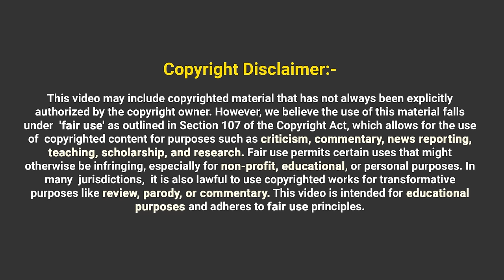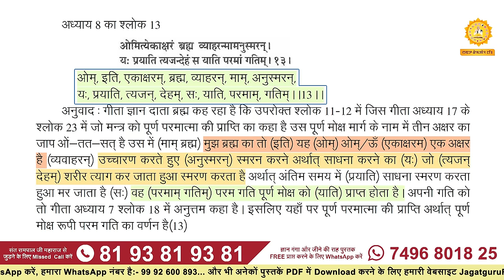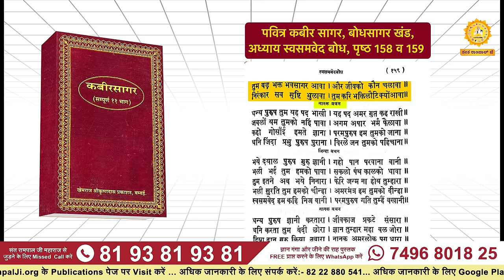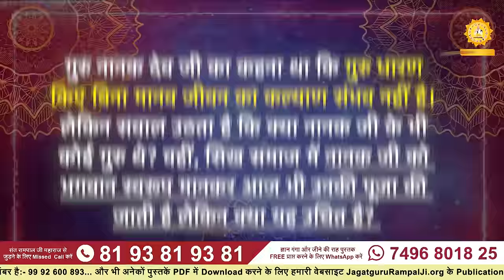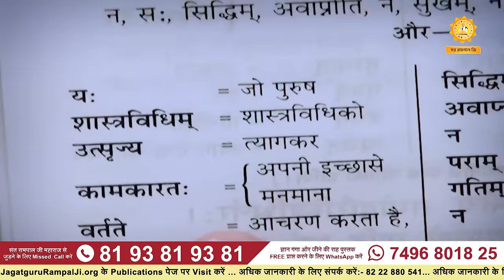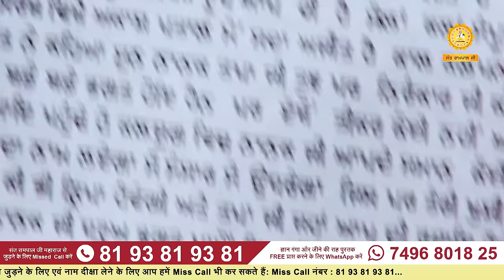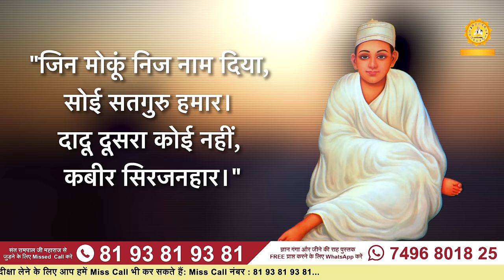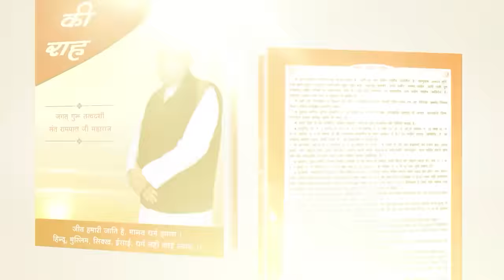Guru Nanak Jayanti पर जानिए गुरु नानक देव जी के गुरु का रहस्य | Sant Rampal Ji LIVE Satsang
नमस्कार दर्शकों! आज हम आपको एक अनमोल और अद्भुत रहस्य से रूबरू करवाने जा रहे हैं, जिसका संबंध है महान संत गुरु नानक देव जी से। अक्सर जब हम गुरु नानक देव जी का नाम सुनते हैं, तो हमारे मन में एक दिव्य प्रकाश और अनंत शांति का एहसास होता है। लेकिन क्या आपने कभी सोचा है कि इस महान संत के भी कोई गुरु थे? जी हाँ, यह बात शायद आपको चौंका दे, लेकिन इसके पीछे एक गहरी और सच्ची कहानी है।

सिख समाज में कई लोग यह मानते हैं कि गुरु नानक देव जी के कोई गुरु नहीं थे। परंतु सच्चाई इससे बिलकुल अलग है। गुरु नानक जी के जीवन की एक अनमोल घटना है, जिसमें उनकी मुलाका
त हुई उस दिव्य आत्मा से, जिन्हें हम कबीर परमात्मा के नाम से जानते हैं। यह मुलाकात न केवल उनके जीवन को बदलने वाली थी, बल्कि इसने समाज को सच्ची भक्ति और मुक्ति का मार्ग भी दिखाया।

दर्शकों, यह घटना घटित हुई थी बेई नदी के किनारे। ऐसा कहा जाता है कि गुरु नानक जी बेई नदी में स्नान करने के लिए गए थे, जहाँ तीन दिनों तक वे लापता रहे। इस दौरान, उनका अनुभव अद्वितीय और अलौकिक था। वे उस समय सच्चखंड में रहे, जहाँ उनकी मुलाकात स्वयं कबीर परमात्मा से हुई, जो एक जिंदा बाबा के रूप में प्रकट हुए थे। इस दिव्य भेंट ने गुरु नानक जी को सच्चे ज्ञान से अवगत करवाया और उनके जीवन का मार्गदर्शन किया।

जब नानक जी नदी के तट पर लौटे, तो लोगों को लगा कि वे किसी दिव्य अनुभव से होकर आए हैं। उन्होंने अपनी नौकरी छोड़ दी और कहा कि अब वे सच्ची सरकार की सेवा करेंगे। यह पूर्ण परमात्मा के आदेशानुसार था, जिन्होंने नानक जी को सच्चखंड का दर्शन कराया और उन्हें आत्मिक ज्ञान दिया।

दर्शकों, इस घटना के बाद गुरु नानक जी ने अपने जीवन का उद्देश्य स्पष्ट कर लिया। वे घर-घर जाकर इस ज्ञान को फैलाने लगे और समाज में फैले पाखंड और कुरीतियों का विरोध करने लगे। उन्होंने हमेशा यह सिखाया कि एक सच्चा गुरु ही हमें वास्तविक मुक्ति और आध्यात्मिक मार्ग दिखा सकता है। उनका यही संदेश था कि हमें एक पूर्ण गुरु की शरण में जाकर सच्चे नाम का जाप करना चाहिए।

कई लोग मानते हैं कि गुरु नानक जी को किसी भी मानव गुरु की आवश्यकता नहीं थी, लेकिन उनकी वाणी में स्वयं इस बात का उल्लेख मिलता है कि उन्होंने कबीर साहेब को अपना गुरु माना। इस सच्चाई का प्रमाण हमें उनकी वाणी में, भाई बाले वाली जन्म साखी और कबीर सागर जैसे ग्रंथों में मिलता है।

तो इस गुरु नानक जयंती पर, आइए हम सभी यह संकल्प लें कि हम सच्चे ज्ञान की खोज करेंगे और एक ऐसे गुरु की शरण में जाएंगे जो हमें वास्तविक भक्ति का मार्ग दिखा सके। जानिए इस अद्भुत यात्रा के रहस्य को और समझिए कि गुरु नानक देव जी के वास्तविक गुरु कौन थे, और कैसे इस ज्ञान ने उन्हें एक महान संत और आध्यात्मिक मार्गदर्शक बनाया।

ऐसे ही और भी अद्भुत रहस्यों को जानने के लिए जुड़े रहें हमारे साथ। धन्यवाद!